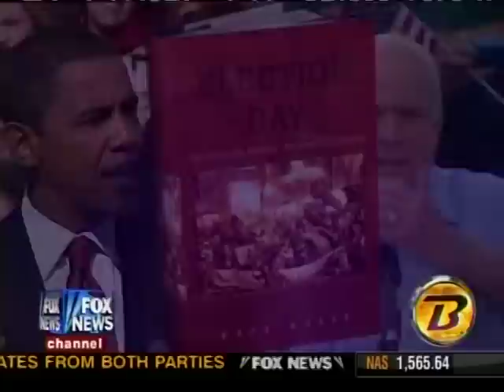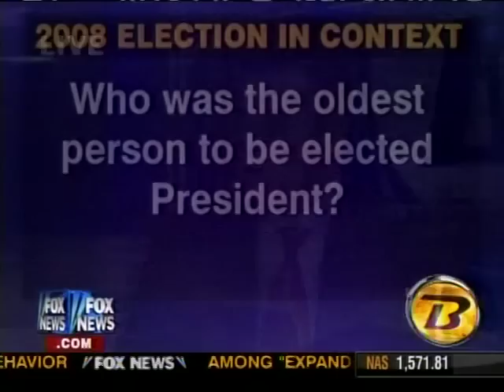Kate Kelly - Fox News